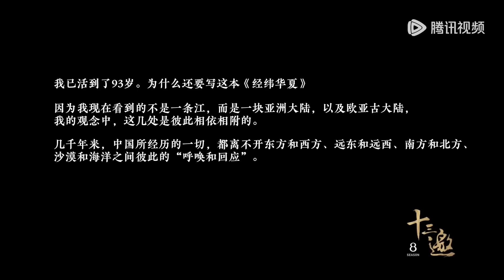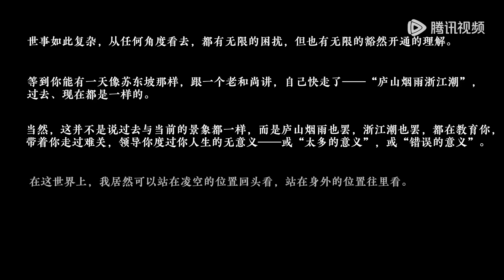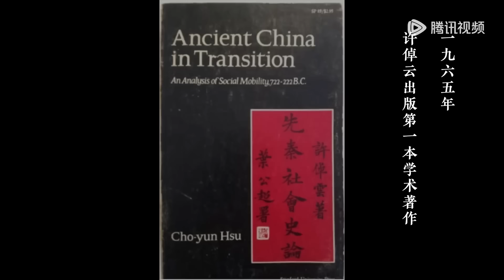短短四天内，中美关系发生质变，更大的风暴来了！